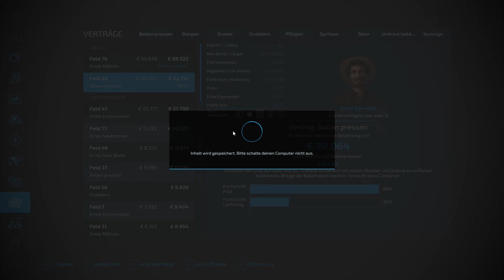LS22 Erlingen #63 Heu hat sich mehr als gelohnt